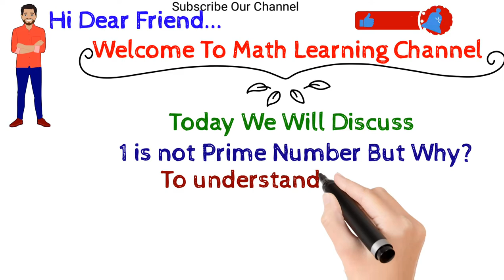1 is not Prime Number Why?||Prime knowledge of Maths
1 is not Prime Number Why?
You Will Learn it's Reason